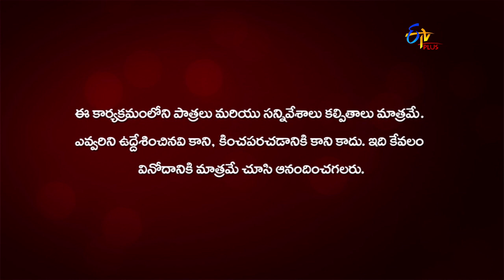Anthahpuram | 21st July 2020 | Full Episode 65 | ETV Plus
Mrunalini alerts Manga Raju about a forthcoming threat. Manga Raju tries to stop Anand from revealing the truth about Mrunalini.